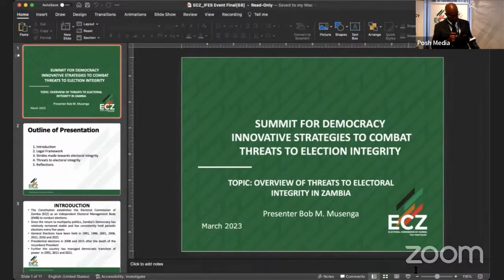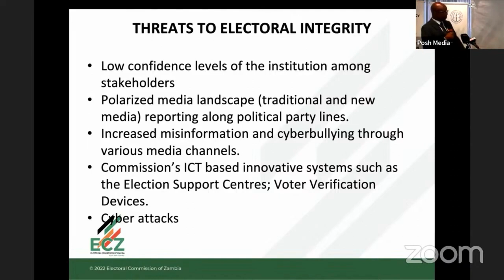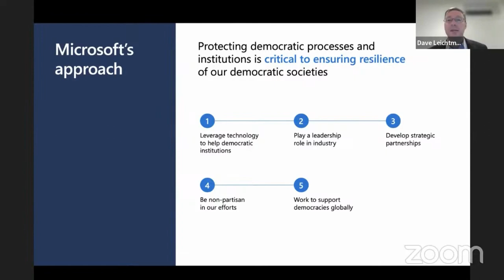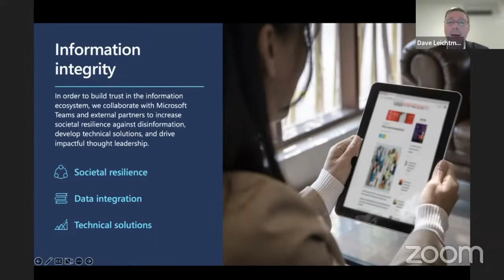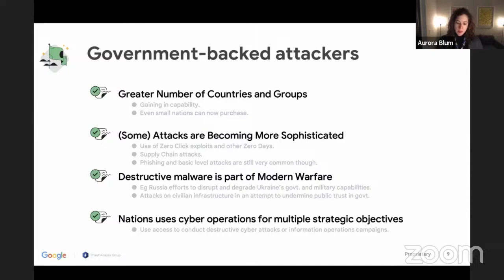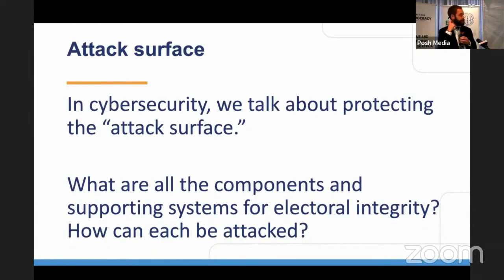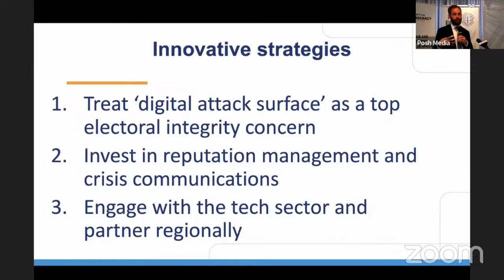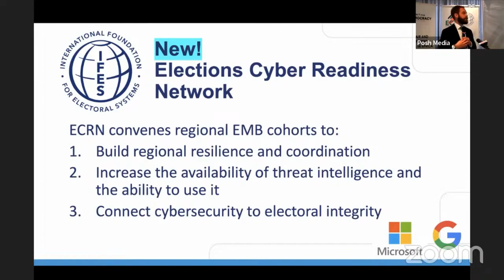Summit for Democracy: ECZ and IFES: Innovative Strategies to Combat Threats to Election Integrity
In an increasingly interconnected and digitized world, democracy advocates and election managers face the challenge of securing elections against a rising tide of threats. Disinformation, cyber-attacks, the incitement of violence via social media, and the deliberate sowing of mistrust in electoral processes are among these dangers. More than ever, electoral practitioners and stakeholders must utilize cutting-edge tools and effective strategies to counter these malign influences.

The  Election Commission of Zambia and the International Foundation for Electoral Systems (IFES) came together for this solutions-oriented panel highlighting efforts to combat threats to election integrity in Zambia and worldwide. Speakers included representatives from ECZ, IFES, Microsoft, and Google.